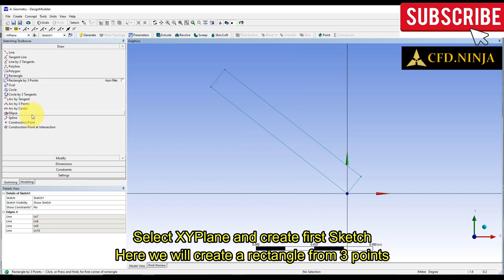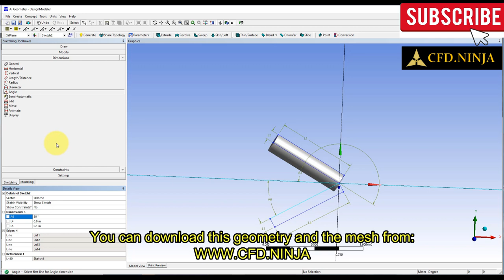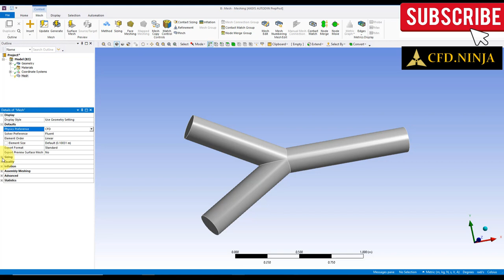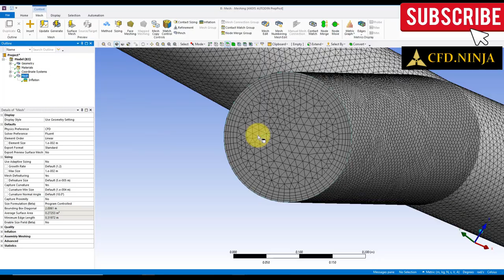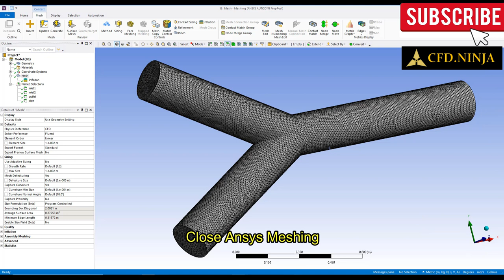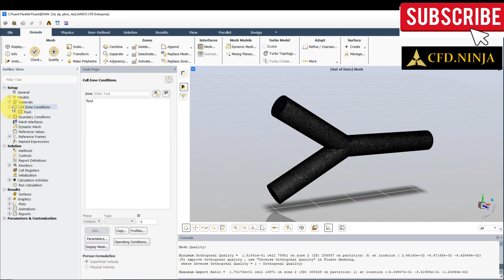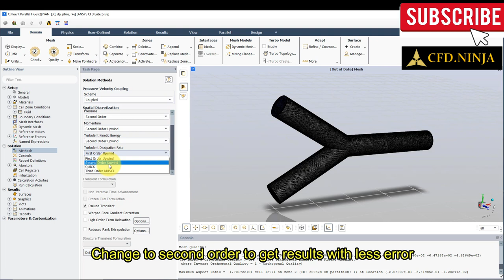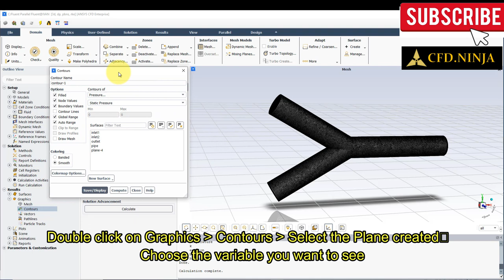✅ Ansys Fluent Tutorial | Y-Shaped Pipe Simulation with different temperatures | Ansys 2020 R1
In this tutorial, you will learn how to simulate a Y-Shaped pipe with flows to different temperatures using Ansys Fluent.

ANSYS